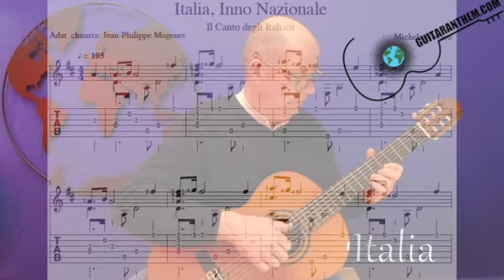Italia guitar only (with map presentation: see « Italia National Anthem»)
Level of difficulty: 4/ 5  (fairly difficult)